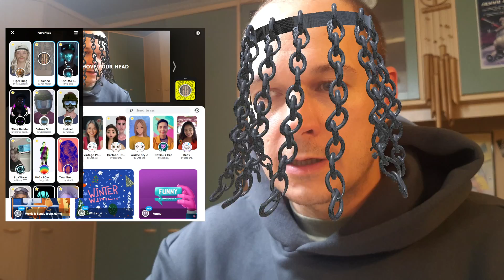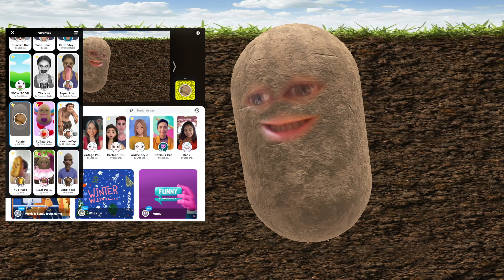Snap Camera Краткий Обзор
Как сделать персонажа или аватара быстро

Тут рассказываю как я подключил телефон к компу по usb-c как 4К-камеру